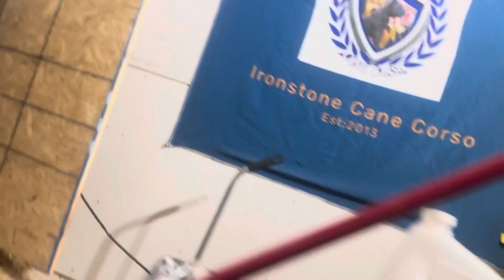3week old cane Corso puppy doesn’t like to be touched 😂fypシ゚viral